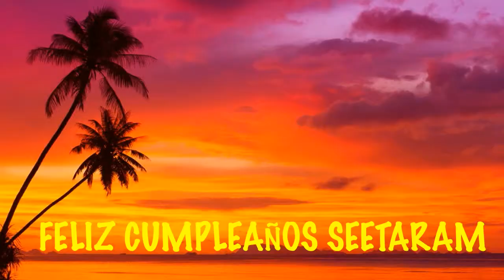Seetaram Beaches Playas